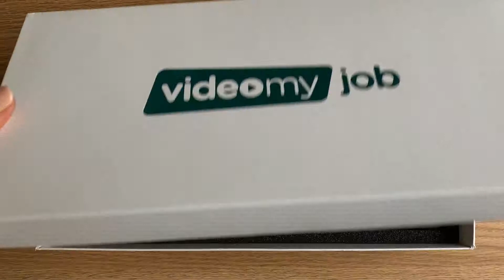How To Assemble Your Hardware Kit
Check out our video to learn how to easily and quickly assemble your VideoMyJob hardware kit.

With just 3 parts, you’ll be shooting great videos in no time!

(This video was filmed using the VMJ app & tripod - it’s fantastic for all angles! 🤳🏽👌🏾)